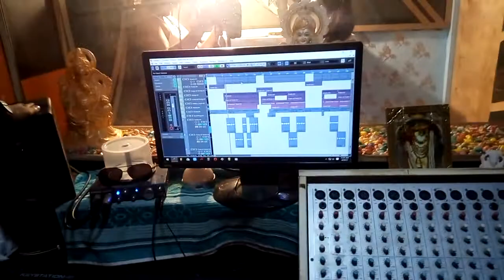Actress Alisha rawat studio virgioune mile ho tum humko song recording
Speed studio gonda.